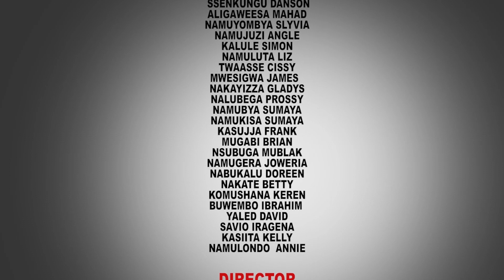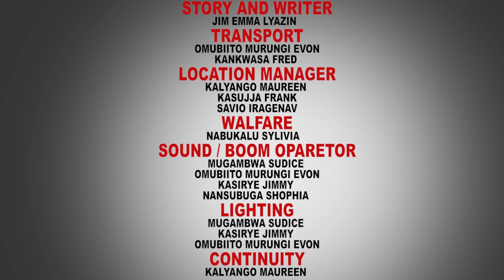AKASATTIRO - EPISODE 29b New Ugandan movie 2023 (Kina Uganda 2023)